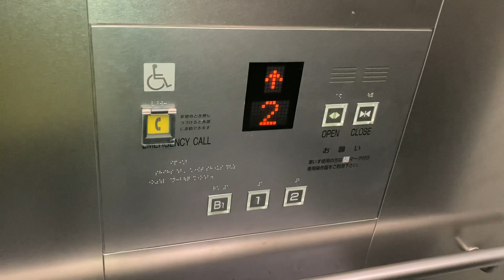兵庫県立美術館のエレベーターその1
フジテックエレベーターです。
ボタンがエシードのような並びになっています。